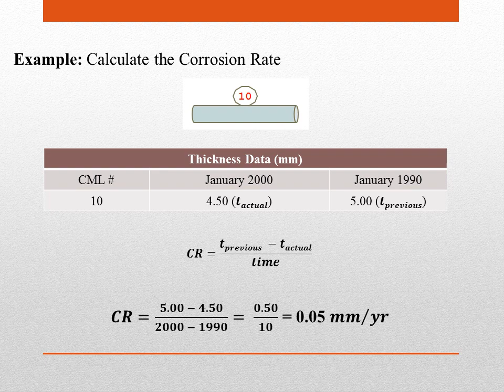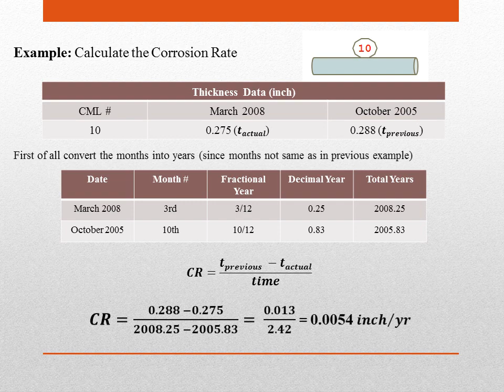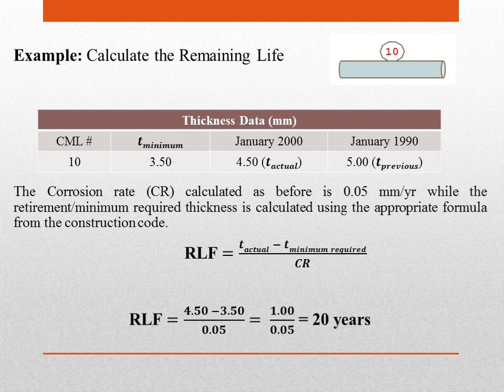Calculation for Corrosion Rate & Remaining Life [Examples] Inspection & Corrosion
Reference: API code